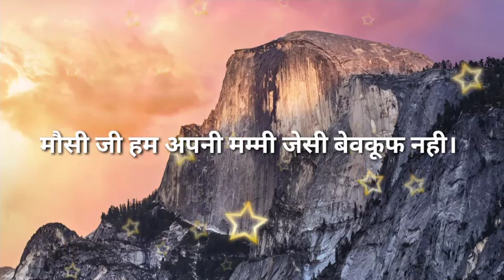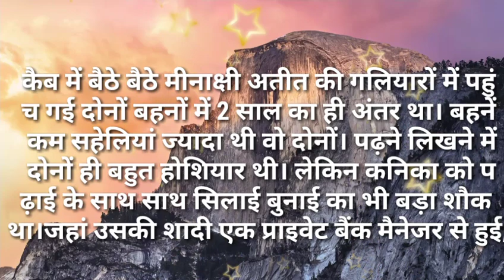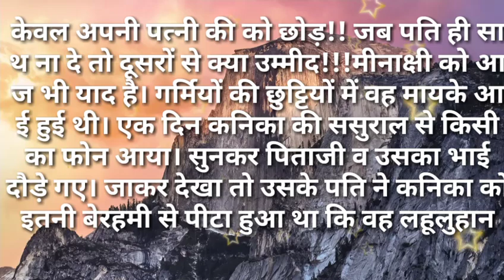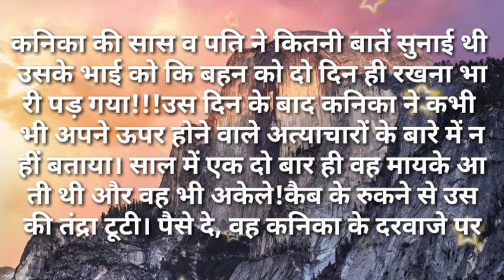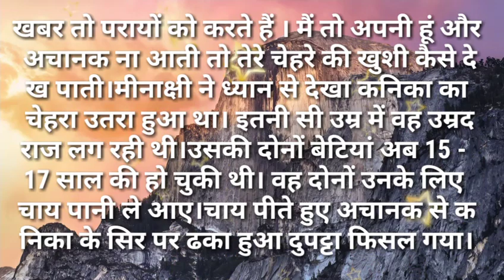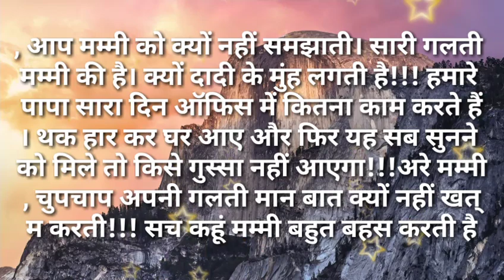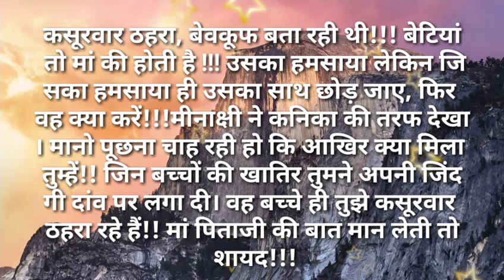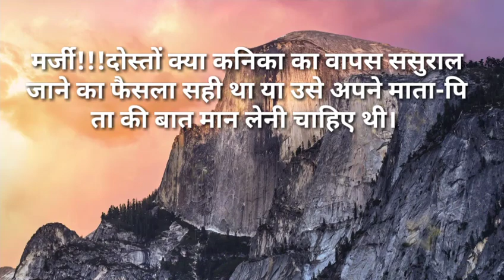Suvichar/मौसी जी हम अपनी मम्मी जेसी बेवकूफ नही सुविसार /Hindi kahaniya- Hindi Moral stories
मौसी जी हम अपनी मम्मी जेसी बेवकूफ नही